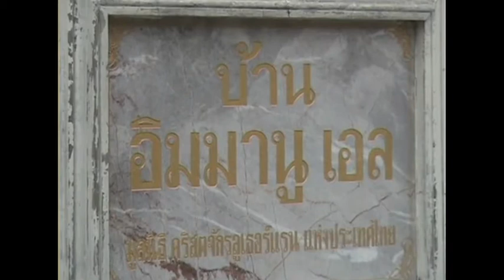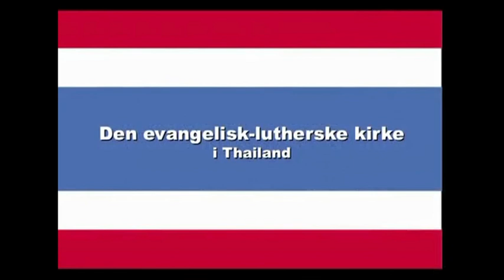Thailand: Immanuelhjemmet, Phibun 2006